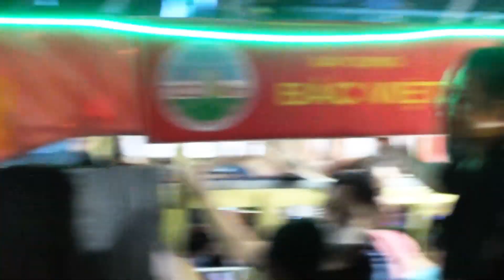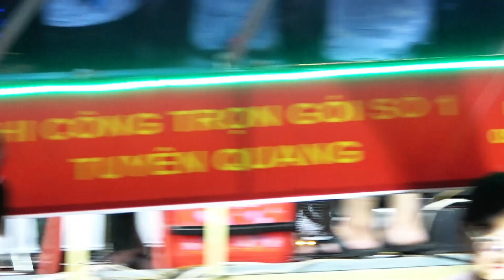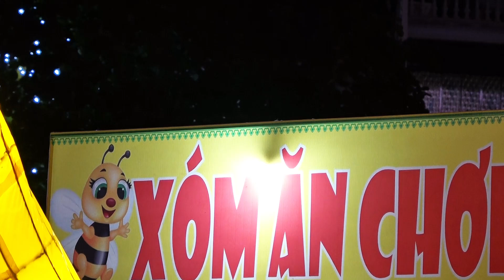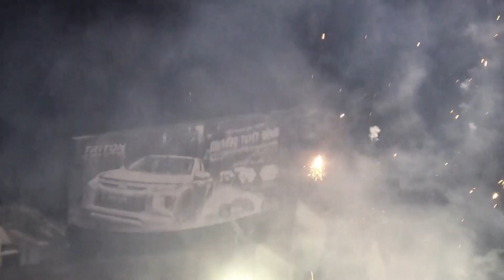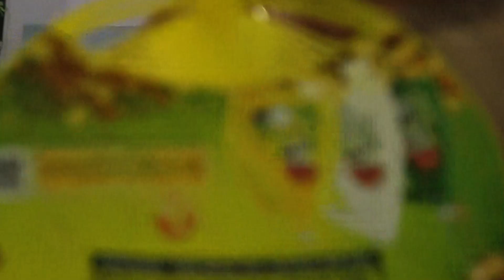Vietnamese people enjoy the Mid-Autumn festival with children